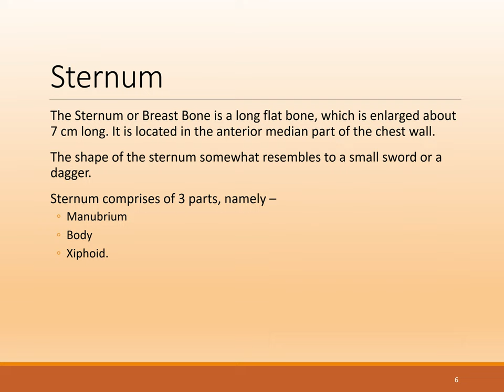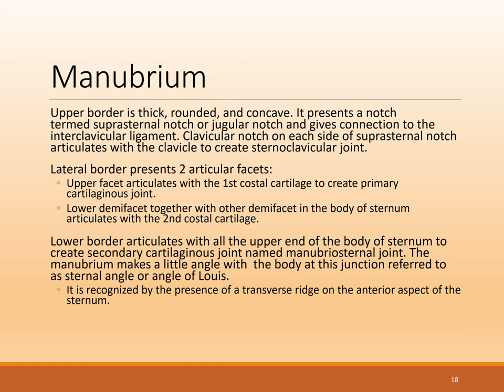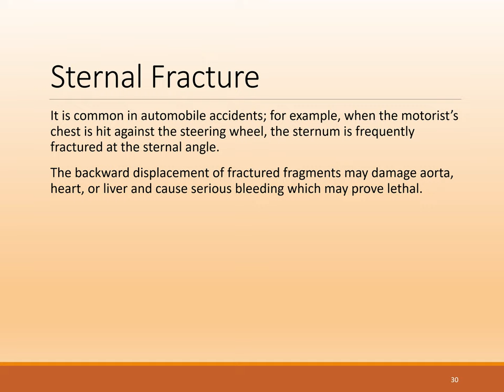Bones of Thorax PPT (Slide Presentation)